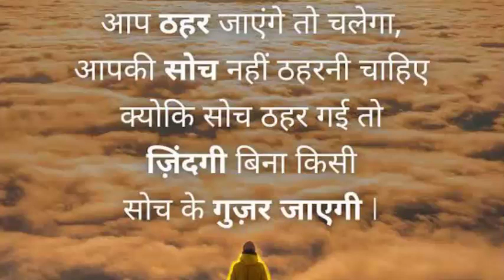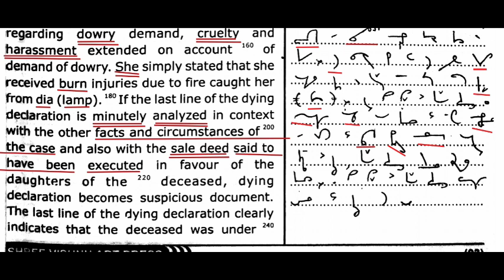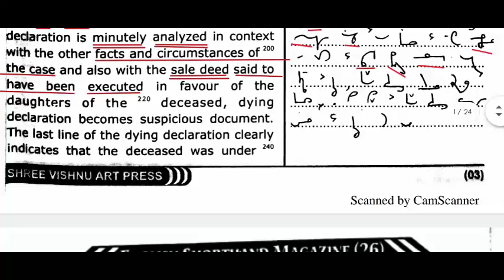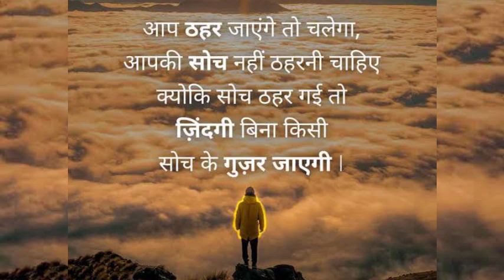ENGLISH SHORTHAND DICTATION 112 WPM LEGAL PASSAGE FOR PRACTICE.SSM